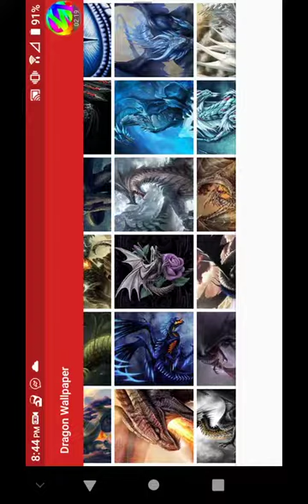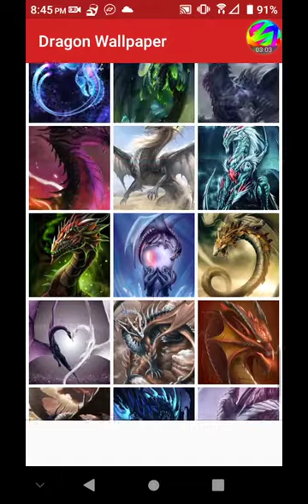showing you guys my dragon wallpapers